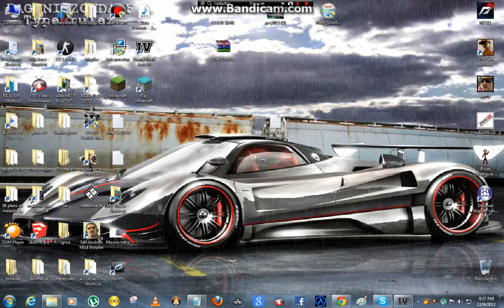How to install mod in GTA IV work for all Part 2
Link for page GTA I mods is in part 1.Part 2 is a test for the skin. :D